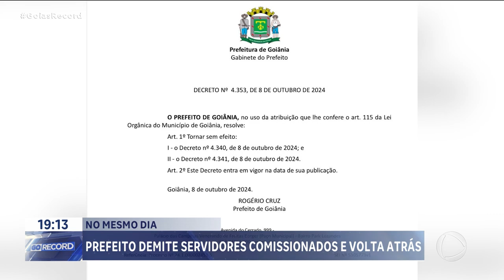PREFEITO DEMITE SERVIDORES COMISSIONADOS E VOLTA ATRÁS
A EXONERAÇÃO DE FUNCIONÁRIOS DA PREFEITURA DE GOIÂNIA, TROUXE MUITOS PROBLEMAS NESTA TERÇA-FEIRA. COM QUASE DOIS MIL FUNCIONÁRIOS  COMISSIONADOS EXONERADOS PELO PREFEITO ROGÉRIO CRUZ, A POPULAÇÃO ENFRENTOU PROBLEMAS PRINCIPALMENTE NA ÁREA DA SAÚDE.